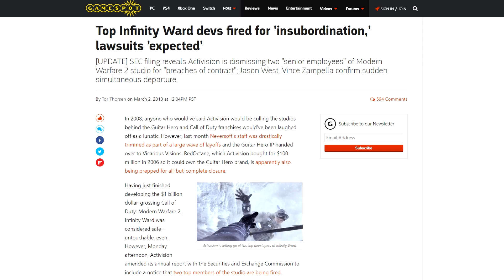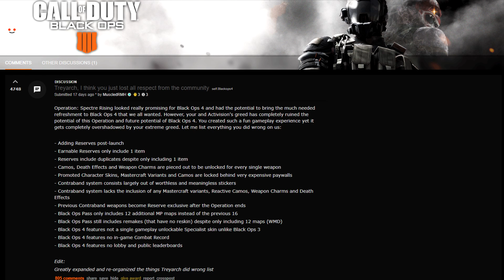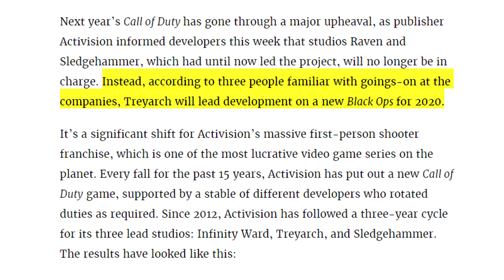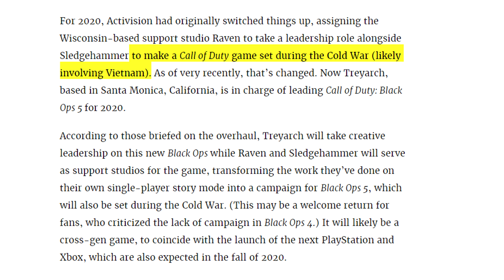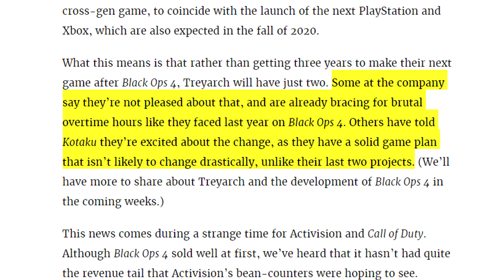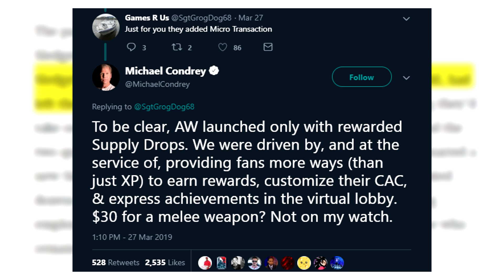Activision's Mess! CoD 2020 Devs REMOVED, Treyarch Takes Over With Black Ops 5 Now Coming 2020!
★ Activision's greedy influence continues growing over Blizzard & Call of Duty 2019 is receiving/testing new microtransactions! ★